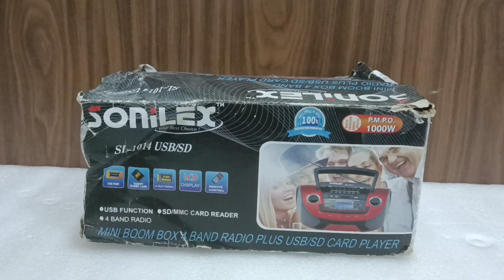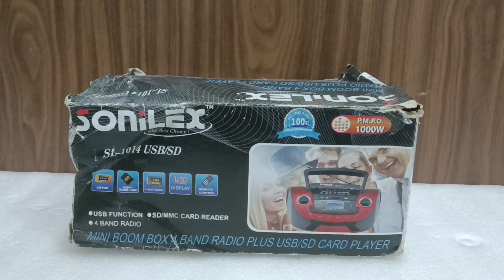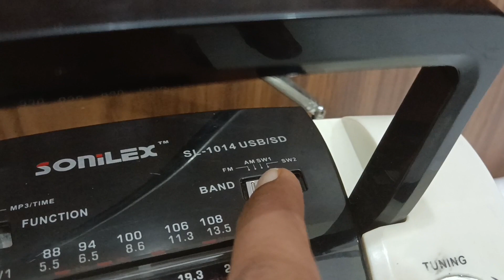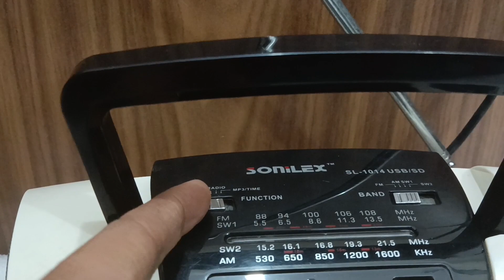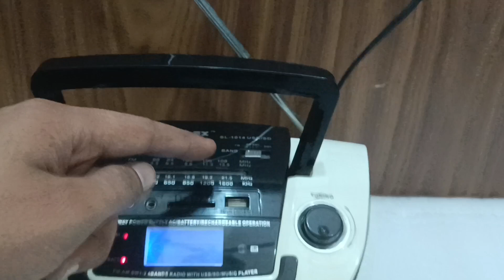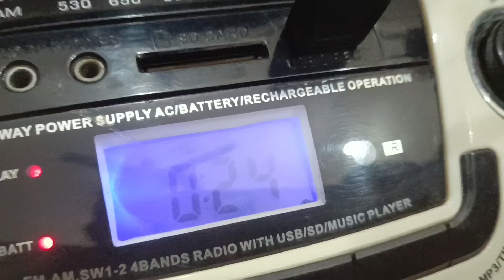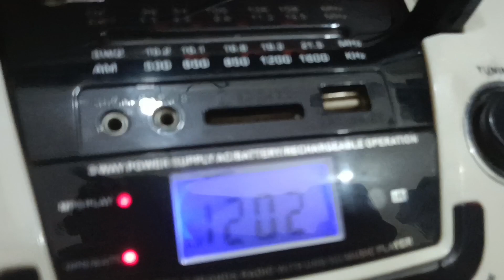PRICE 2500 (9310741161) SONILEX 4 BAND USB, SD CARD, AUX